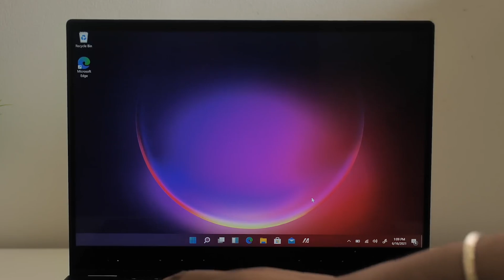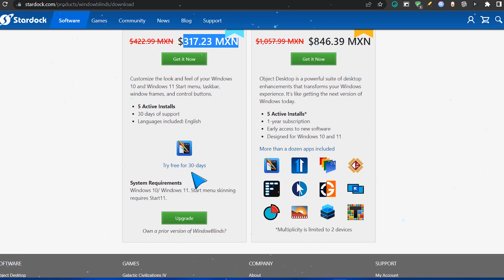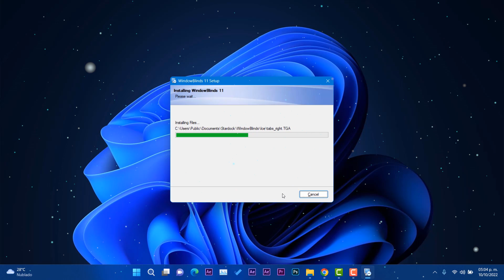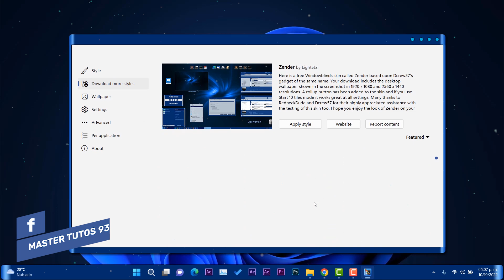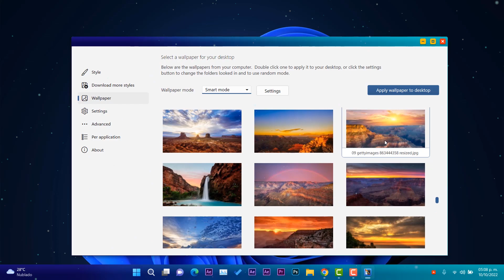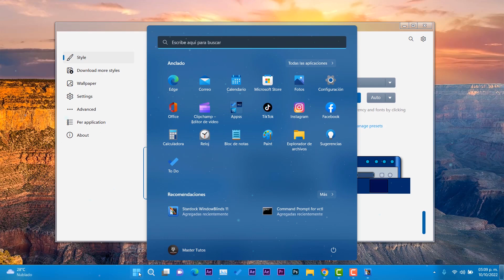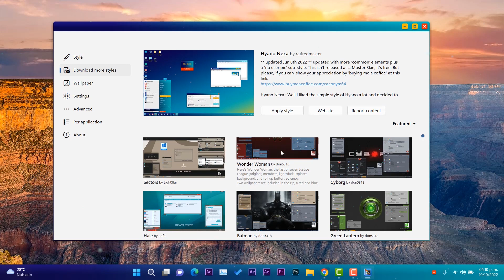INSTALA⚡ NUEVOS TEMAS en Windows 11 22H2 / Más PERSONALIZADO el SISTEMA!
✨Cómo instalar varios temas en Windows 11 22H2 por medio de un nuevo programa que esta en fase beta. Disponible con la ultima actualización de Windows 11.
Recuerda que siempre se recomienda crear un punto de restauración del sistema, ya que el uso de un software de terceros para personalizar Windows 11 puede tener sus riesgos.